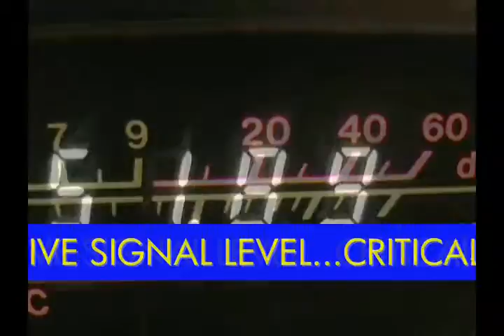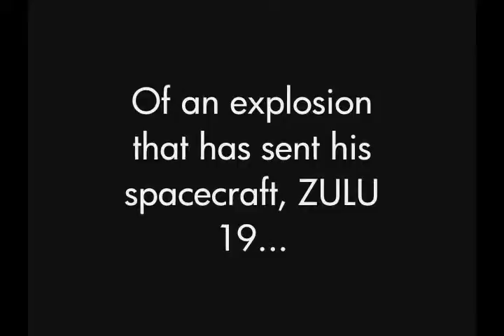WILL (science fiction)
One man. One mission. No way home. An American space capsule commander finishes his final spy mission.